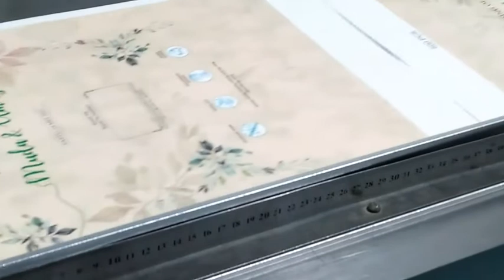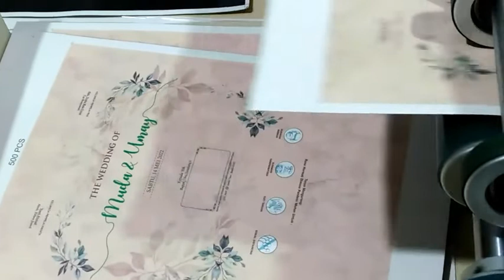Mesin Laminating ll Proses Laminating Undangan The Wedding. ll 21.04.2022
Proses Laminating Undangan